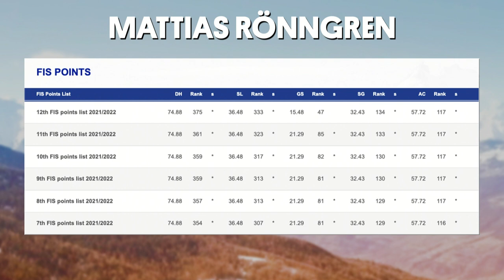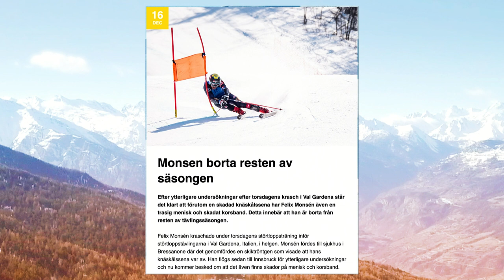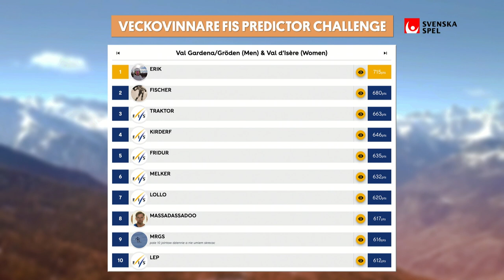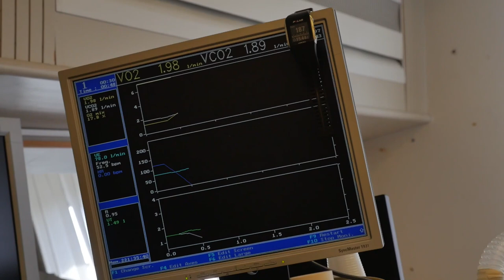Fjällstugan Avsnitt 42 - "Oslagbar"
”I kalenderårets sista Fjällstuga gästas vi av Mathias Moberg, tränare, student på GIH samt samordnare för de eftergymnasiala alternativen Team Klarna och Team Bauhaus. Vi gläds åt att Sara Hector är på pallen, Sandra Näslunds fortsatta dominans i Skicross och hur vi ska optimera fysträningen för att bli bättre skidåkare?”

Välkomna in!

Följ oss:
Facebook: Ski Team Sweden Alpine